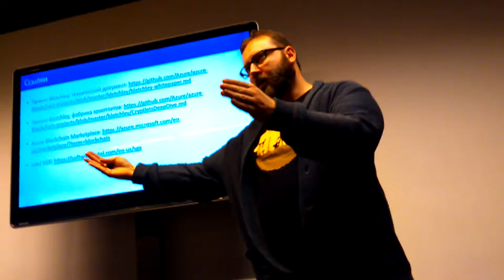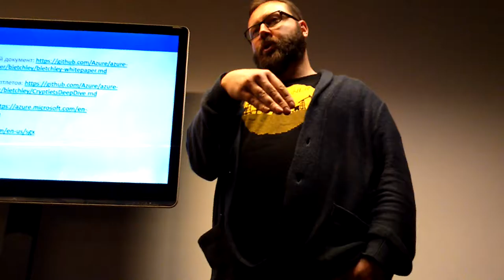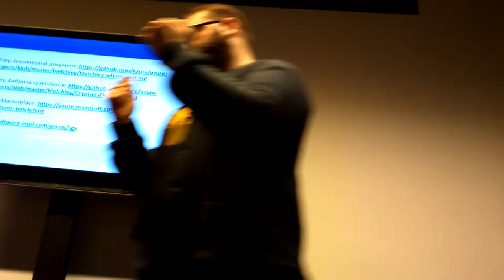Криплеты - следующее поколение Оракулов - Kostya Goldstein ч.4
Moscow Blockchain Developers Meetup 3
Kostya Goldstein Технический евангелист Microsoft Russia выступит с докладом: "Криплеты - следующее поколение Оракулов":
- Проект Bletchley — реализация архитектурного подхода Microsoft к созданию экосистемы Enterprise Consortium Blockchain
- Криплеты — основные строительные блоки, позволяющие создать промежуточный слой в архитектуре с защитой Blockchain
- Инструменты для разработчиков, которые предоставляет Azure Blockchain as a Service